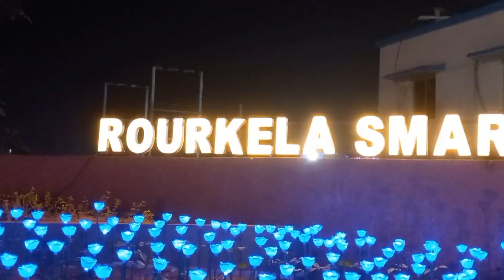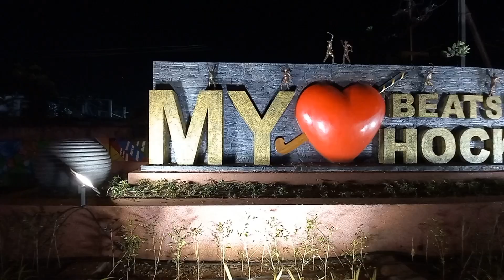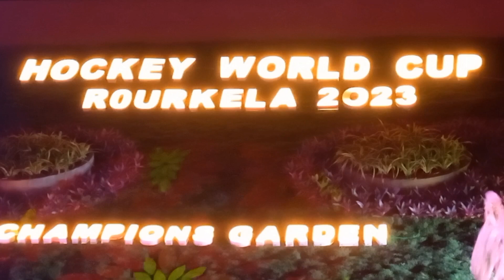HOCKEY CHOWK AND CHAMPIONS GARDEN NIGHT VIEW || ROURKELA HOCKEY CHOWK